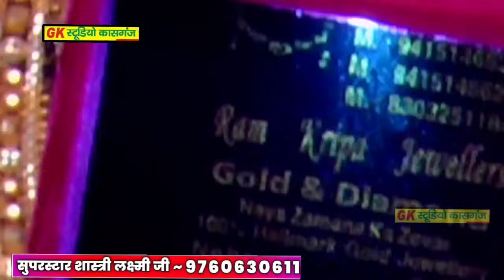कथा मालिक रंजीत सिंह फौजी_और_ सूची दीदी ने अंगूठी पहनाकर किया सम्मान_सुपरस्टार शास्त्री लक्ष्मी जी